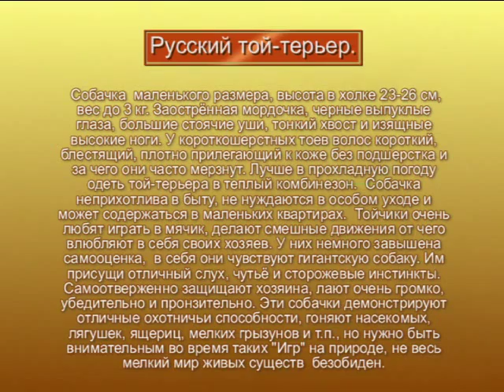Russian Toy Terrier - Jazz. Русский той - Джазик. Фильм1- Джипер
Друзья! Добро пожаловать на мою страничку в Youtube "Мой взгляд".
 Dog small size whose height 23-26 cm to 3 kg weight. Acuminata muzzle, black bulging eyes, large erect ears, thin tail and graceful feet tall. In short-Toy hair short, shiny, adherent to the skin without undercoat and why they often cold. Better in cooler weather wear toy terrier in a warm suit. Unpretentious dog at home, do not need special care and may be present in small apartments. Love to play ball, make funny movements from which you fall in love their masters. They have a little overstated self-esteem, in the soul itself a giant dog. They are characterized by excellent hearing, scent and guard instincts. Selflessly protect the owner, barking very loudly, clearly, shrill. These dogs exhibit excellent hunting abilities, driving large insects, frogs, lizards and small rodents, but care must be taken during these "Games".
Всем удачи!